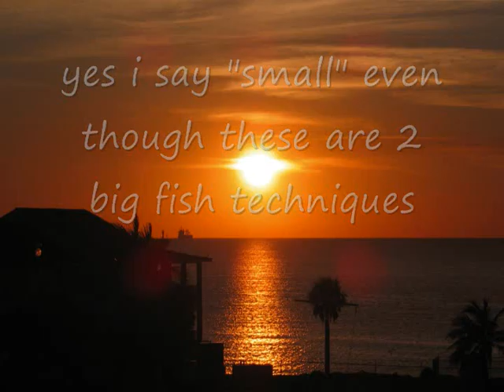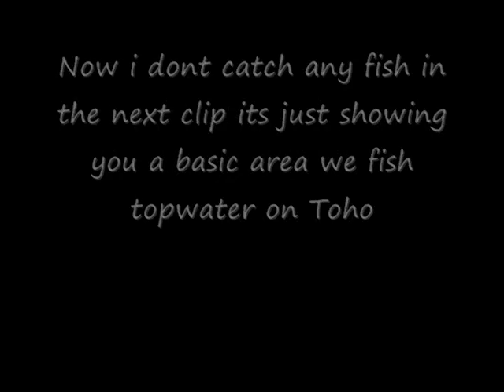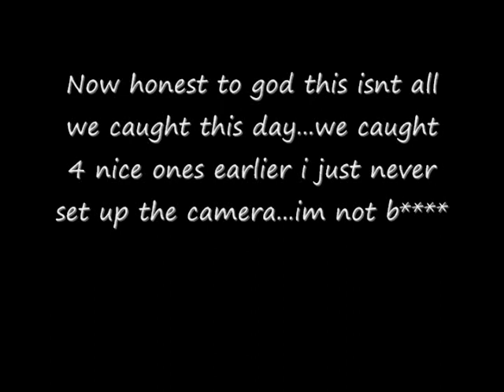Lake Toho Bass Fishing...Two descent fish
just showing you basic day...but didnt tape first few 3 pounders...didnt mean to film this da then got camera set up and no buig ones wanted to sho up:( oh well lol